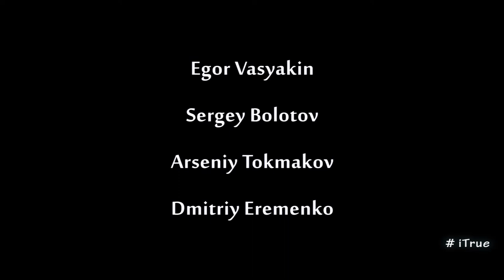Ivan Trushin - Boston Rain Melody (Steve Vai cover)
03/01/2018